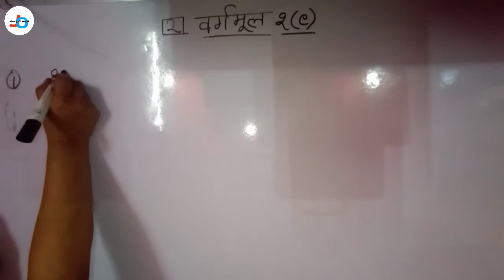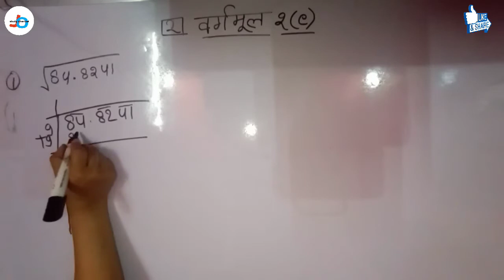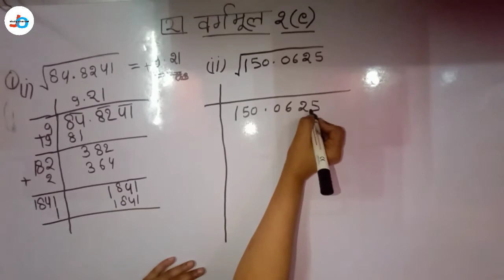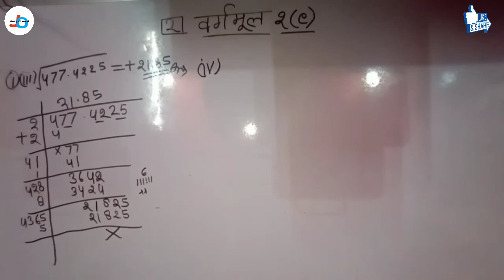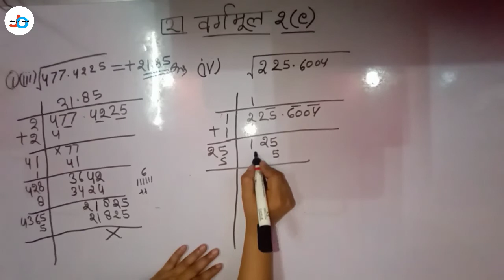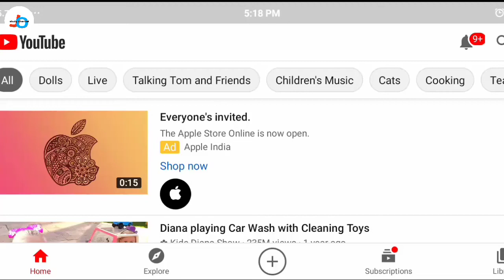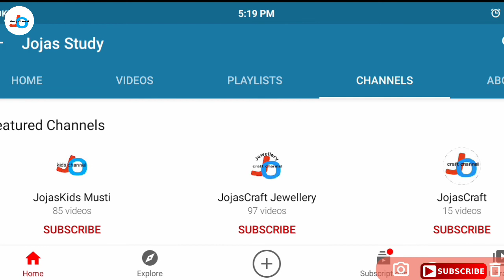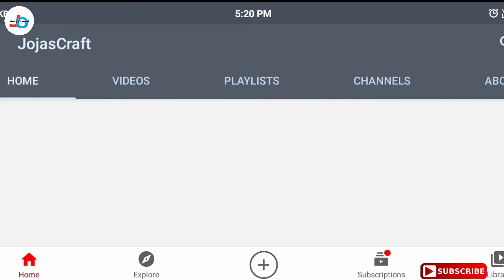UP Board | Class-8 | गणित | Chapter-2 | Ex.-2(e) qu.-1 | वर्गमूल | Jojas Study | Jyoti Gupta | CTET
Jyoti Gupta | UP Board | Class-8 | गणित | Chapter-2 | Ex.-2(e) qu.-1 | वर्गमूल | Jojas Study | Jyoti Gupta | CTET

Hello...

thanks...

1- 6:00am. Ek जीवनी (Sunday)
2- 7:00am. .CA (Daily)
3- 8:00am. GK ज्ञान (Mon, Wed, Fri)
4- 8:00am. Special EngliDaiStudmy
                                    (Tues, Thu, Sat)
5- 9:00am. Computer (Daily)

6- 10:00am. EVS पर्यावरण (Daily)
7- 11:00am. CTET Solved Question
                                     Paper (Daily)
8- 12:00pm. Maths गणित (Daily)
9- 02:00pm. CDP बाल विकास (Daily)
10- 04:00pm. English अंग्रेजी (Daily)
11- 06:00pm. Hindi‌ हिंदी (DaiStudm
Special Batches
12- 7:00pm. NCERT Notes all
                                     subjects (Daily)

13- 8:00pm. Zero level to High with
                                      Maths(Daily)

14- 9:00pm. Hindi Reading And
                                     Writing (Daily)

15- 10:00pm. English Reading And
                                      Writing

16- 11:00pm. Indian Constitution
                                     (संविधान) (Daily)